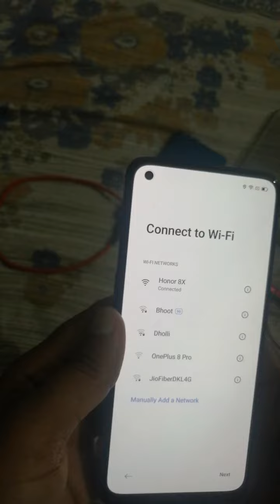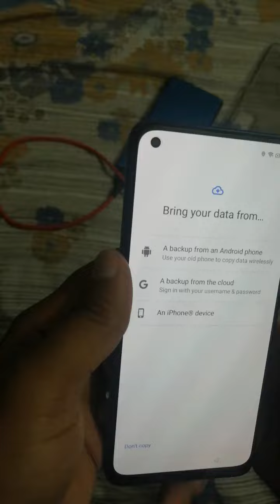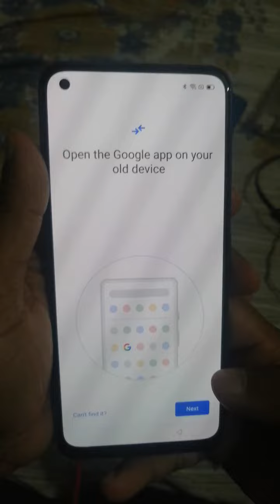Realme 7 pro😍😍 quick Overview and boot 😍😍😍